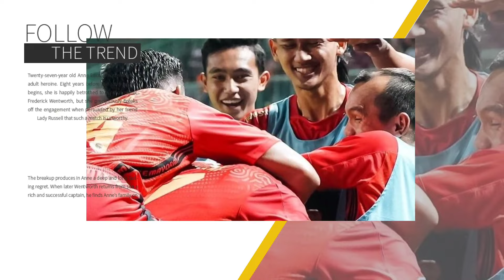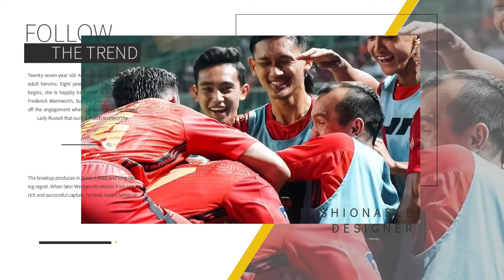BERITA PERSIJA JAKARTA TERBARU HARI INI JUM'AT 12 JANUARI 2024 PAGI - KABAR PERSIJA HARI INI